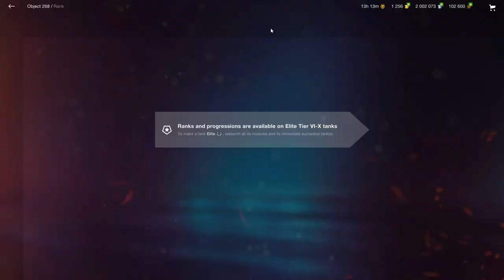Buying Obj. 268 for the first time | WoT Blitz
alpha go BRRRRR